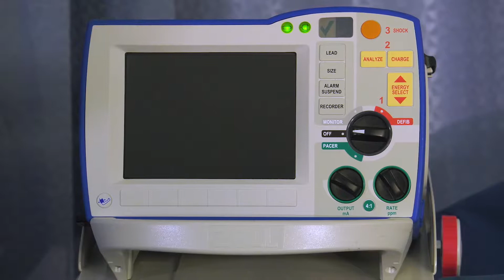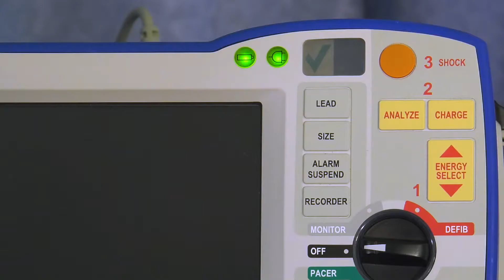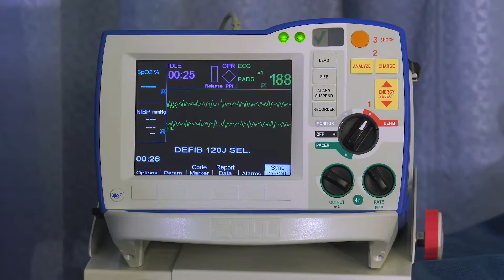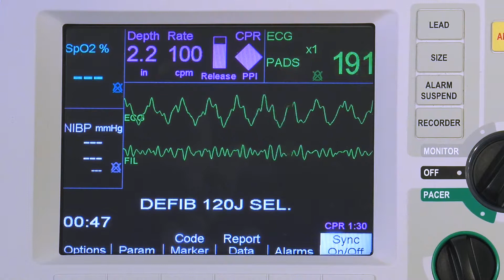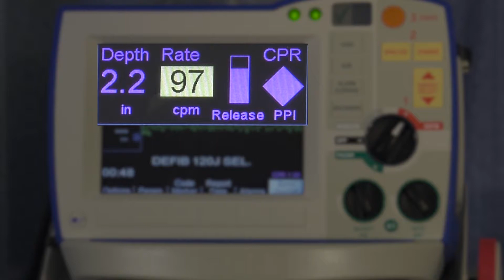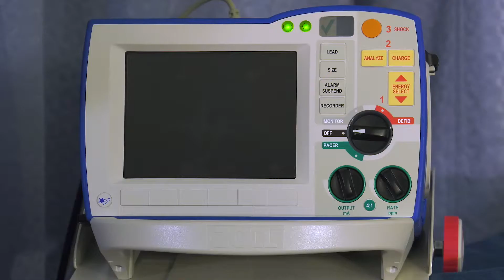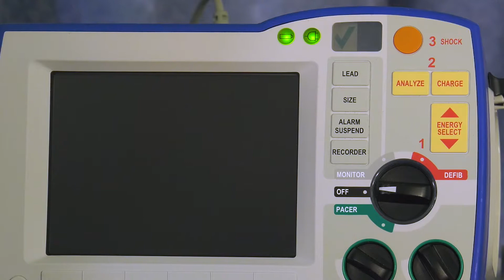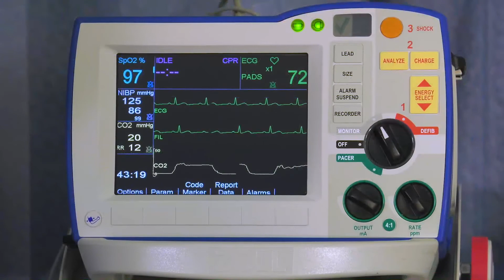R Series ALS: Descripción general breve v14 (Latin American Spanish)